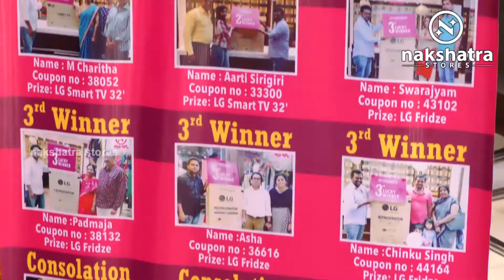Latest Kanjeevaram Pattu Saree with Price I Epi 048 I Nakshatra Stores I 98858 70143,9848853296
Latest Kanjeevaram Pattu Saree with Price

Please Visit :
Nakshatra Stores

Our Branches :

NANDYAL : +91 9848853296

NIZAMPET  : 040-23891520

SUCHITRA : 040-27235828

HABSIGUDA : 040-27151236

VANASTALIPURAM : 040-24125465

Saree Wholesalers,
Saree Retailers,
Saree Pattu,
Gadwal Saree Wholesalers,
Saree Kanchi,
Saree Pochampali,